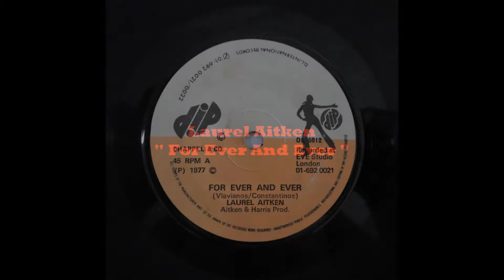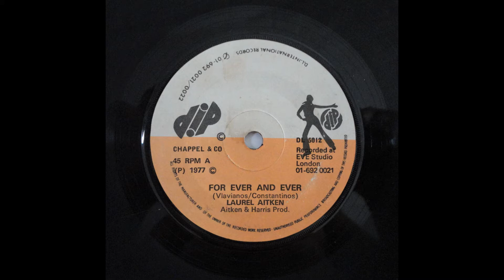Laurel Aitken - For Ever And Ever 1977 ''Lado A'' (UK - 7'' DIP Records) Sllct-TV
Laurel Aitken - For Ever And Ever

Formato:  7'' (45/rpm)
Ano:  1977
Selo:  DIP Records / UK - Reino Unido
Produção:  Laurel Aitken & Dennis Harris Prod.

Ed. P/ Youtube:

            Sellecta Vibe
                       Dj PETERSON
                                            Roots
                                                          (Belém - Pa ,Brasil)